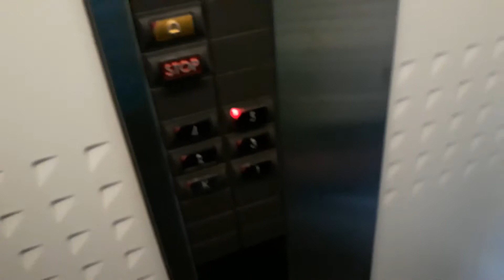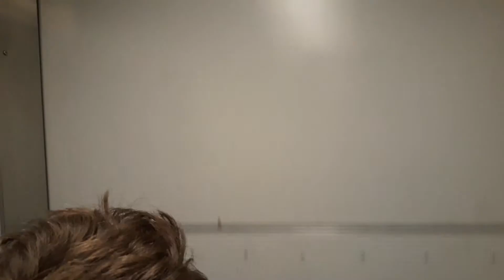Amazing 1994 KONE Traction Elevator at Snellmaninkatu 29, Kiviharju, Lappeenranta, Finland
Location: Snellmaninkatu 29, Kiviharju, Lappeenranta, Finland
Brand: KONE
Year installed: 1994
Year modernized: -
Serial number: H 68086
Type: Traction
Floors: 6 (K, 1, 2, 3, 4, 5)
Fixtures: KONE Novel
Capacity: 4 persons or 325 kg
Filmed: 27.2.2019